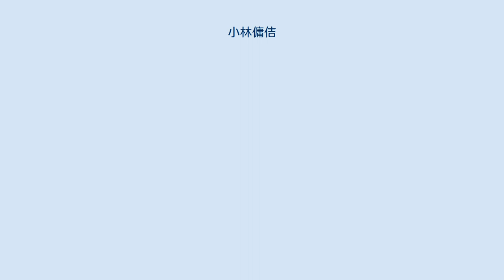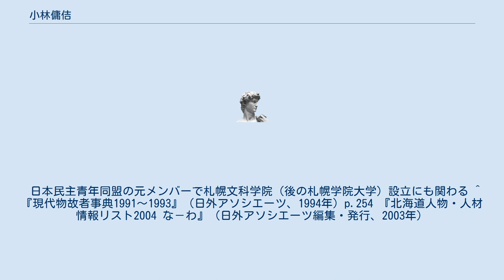小林傭佶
小林 傭佶（こばやし ようきち、1920年（大正9年）1月31日 - 1993年（平成5年）4月19日）は、日本の実業家・学校経営者。
北海道古宇郡神恵内村生まれ。
1942年（昭和17年）東京商科大学卒。
「小林傭吉」「小林用吉」とも表記される。
 三菱重工業勤務を経て、1946年（昭和21年）札幌文科専門学院教授。
1949年（昭和24年）明和学園理事（ - 1954年（昭和29年））。
1950年（昭和25年）札幌短期大学商業科客員教授（ - 1967年）　1957年（昭和32年）札幌日交タクシー社長。
1959年（昭和34年）小樽日興交通社長。
1960年（昭和35年）釧路日興交通社長。
1961年（昭和36年）日交興業開発（後の小林企業）社長。
1965年（昭和40年）明和学園理事（ - 1993年（平成5年））。
1967年（昭和42年）札幌短期大学学長。
1979年（昭和54年）学校法人札幌学院大学副理事長。
1986年（昭和61年）小林企業代表取締役会長。
1987年（昭和62年）学校法人札幌学院大学理事長。
1991年（平成3年）北海道中小企業団体中央会会長。
 家族としては、子息に小林企業（後のケー・ケー）元社長、日本エス・イー元社長の小林英愛がいる。
 日本民主青年同盟の元メンバーで札幌文科学院（後の札幌学院大学）設立にも関わる ^ 『現代物故者事典1991～1993』（日外アソシエーツ、1994年）p.254 『北海道人物・人材情報リスト2004 な－わ』（日外アソシエーツ編集・発行、2003年）